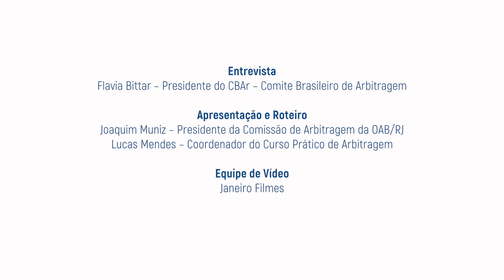Arbitragem: princípios e premissas de uma audiência (Vídeo I)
Entrevista com Flávia Bittar, presidente do Comitê Brasileiro de Arbitragem (CBAr), sobre os princípios e premissas de uma audiência de arbitragem.

Este é o primeiro vídeo de nossa série sobre Arbitragem, promovida por uma parceria formada pelo Comitê Brasileiro de Arbitragem (CBAr), pelo Centro Brasileiro de Mediação e Arbitragem (CBMA) e pelo Curso Prático de Advocacia em Arbitragem da OABRJ.